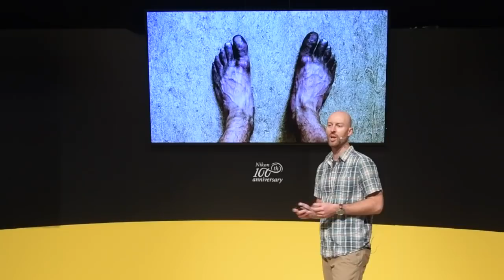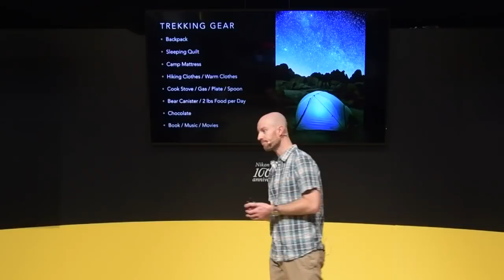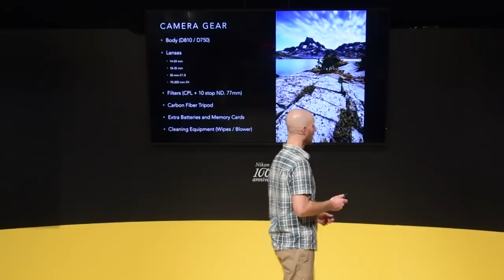Nikon Live at CES 2018: Joshua Cripps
Watch as Josh Cripps talks at CES 2018 in Las Vegas, NV. You can replay presentations from the Nikon Theater